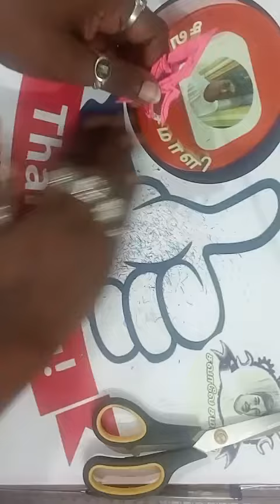🏵️Template49 🏵️Colourful Rangoli Paper Cuttings 🏵️round Snowflake paper craft 🏵️ 🏵️Easymaking🏵️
சவாலே !! சமாளி !!!
அதாவது,
என்றும் அன்புடன்,உங்கள்,
மீசோ.மணிகண்டன்.
நன்றி!!
Today topic :-
00:00 start
00:10 intro
00:50 leaf cut
01:50 flower fix
02:00 joint